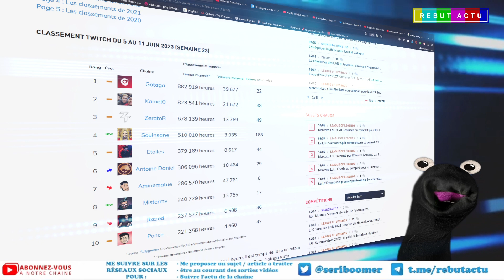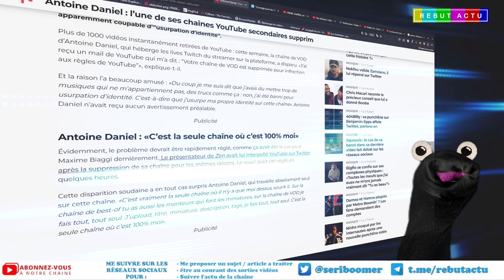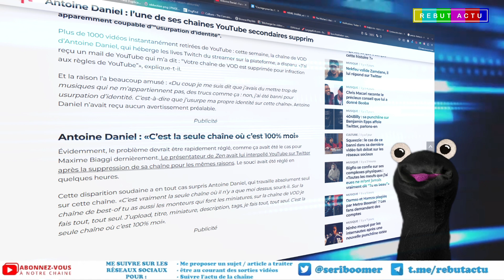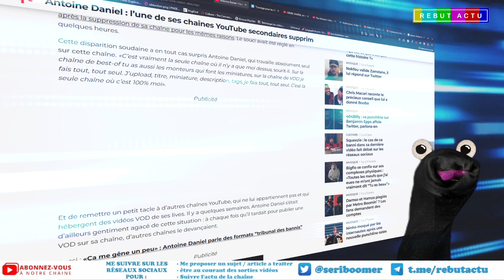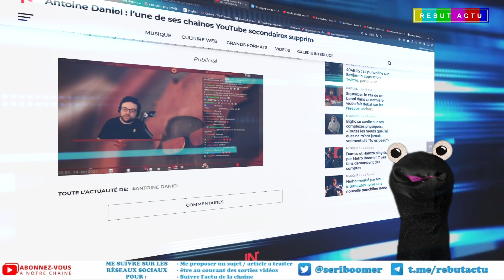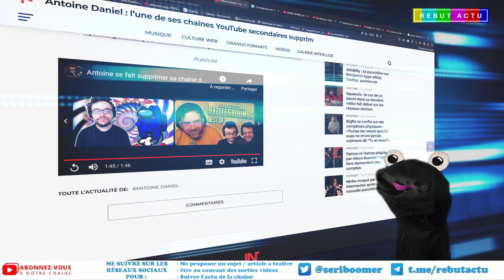ANTOINE DANIEL SE FAIT FERMER SA CHAINE YOUTUBE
La chaine secondaire du streameur Antoine Daniel fermée par Youtube pour un motif lunaire. Cela devrait être rapidement corrigé mais cela n'en reste pas moins surprenant.